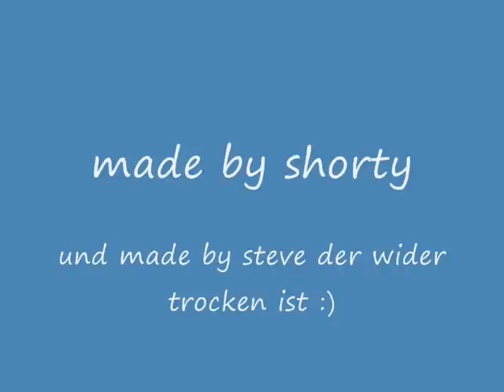wenn man lange weile hat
man braucht eigentlich zwei die sich kenn und eine flasche votka haha.
auch aber hir der mit der sonnbrille ich (shorty) und ein freund steve hatten mal wider lange weile und trinken ne ganze flasche purr nicht zu entfelen wenn einer daneben steht und noch spüche reist :)^^